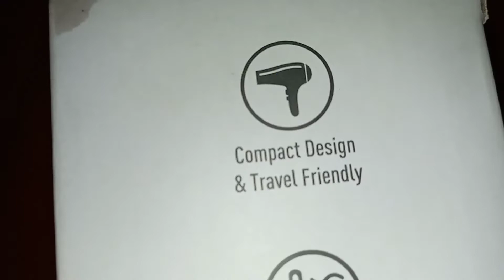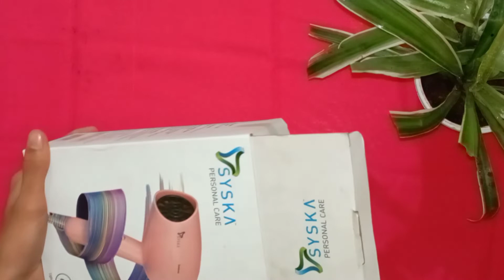Syska hair dryer 1000W | best hair dryer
syska hair dryer

Model No : HD1010

SPECIFICATIONS
Power : 1000w

PACKAGE CONTENT
Hair Dryer, User Manual & Warranty Card